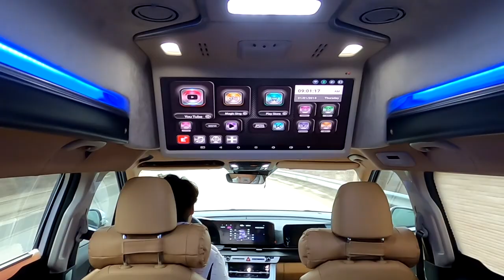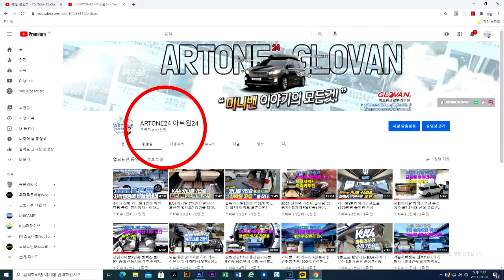[GV013]다자녀 아빠의 선택 4세대신형카니발 글로밴하이리무진+황제차박6인승 완성 열심히 일하고 열심히 놀아주자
미니밴[MPV]전문기업 아트원(주) 연일 계속되는 4세대 신형 카니발기반
새롭게 제작되는 아트원글로밴하이리무진 출고
아직 끝나지 않은 코로나19 언텍트 시대 다자녀 아빠의 선택은
카니발 그리고 하이리무진+황제차박 6인승 모드 입니다.
은퇴자들을 위한 4인승 모드보다 승차및 업무에 유리하며 특히 아이들이 있다면 29인치 천정모니터가 기본으로 탑재된 하이리무진이 유리합니다.
2021년 새봄이 다가올 즈음 4세대 신형 아트원글로밴 하이리무진 계약이
증가하고 있습니다.
[기아]순정 계약 하셨던 분들또 아트원으로 변경 계약을 주고 있네요*^^*
충분히 비교 할만한 글로밴 하이루프 디자인/성능/가격 그리고 원스탑으로
진행되는 사용자의 용도에 맞는 실내 구성요소 더불어 취향존중을 위한
선택의 폭[외장컬러/실내컬러]이 넓은 아트원 글로밴 하이리무진

아트원대전본점:
대전시 유성구 안산동 118-1
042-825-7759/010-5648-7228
서울강남점:
강남구 개포동1239번지
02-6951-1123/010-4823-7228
3월중에는 서울경기 출하및 전시장 용인 포곡에 오픈 합니다.
작업 상세내역은 댓글에 상세히 올립니다.
감사합니다.